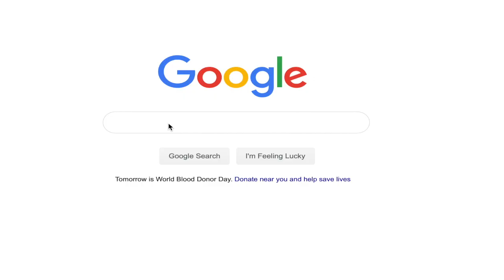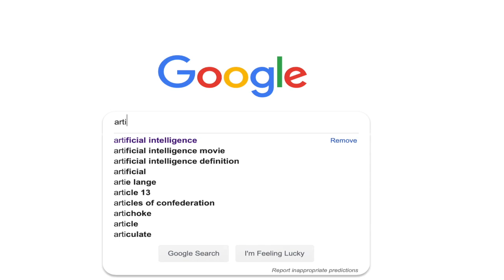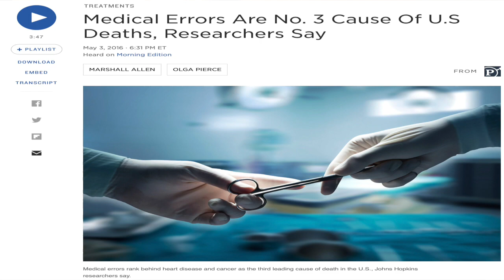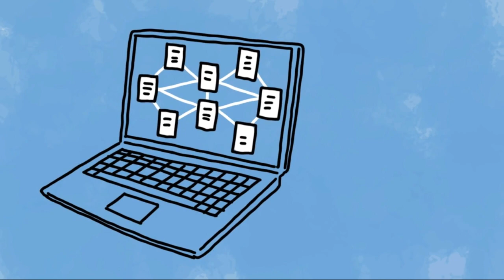Robot vs Doctor | Is Artificial Intelligence the Future of Medicine?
In this video, Dr. Webb talks about artificial intelligence and whether this will be the future of medicine.

1/2-Inch Extra Thick Exercise Mat with Carrying Strap